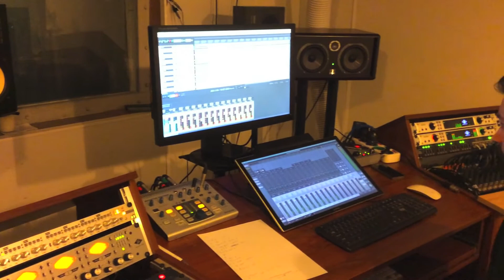MGŁY - Czekam Na Lato (making of)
Kulisy rejestracji utworu "Czekam na lato".